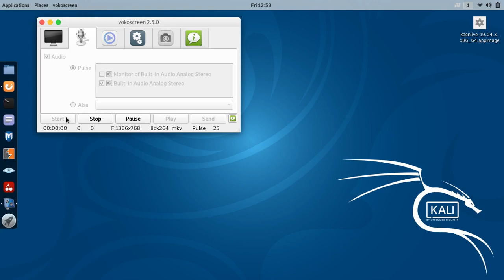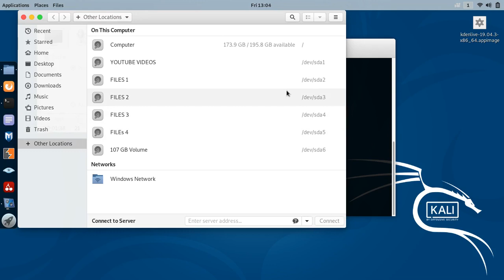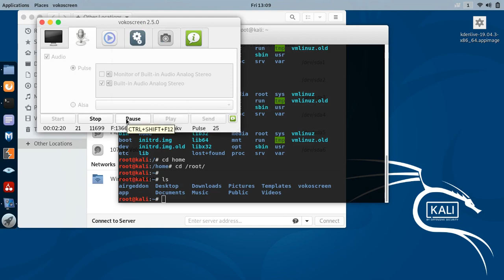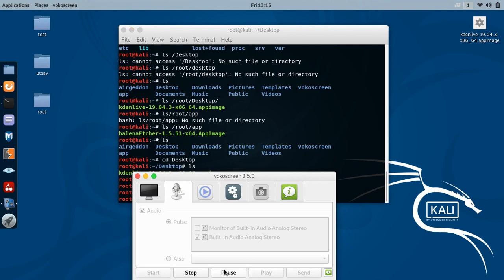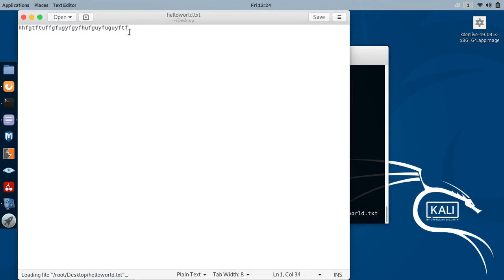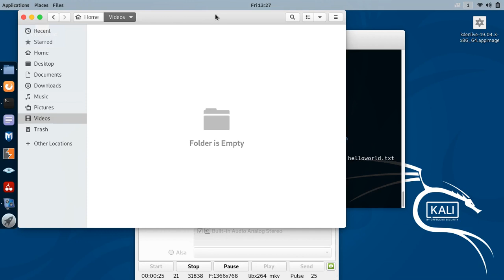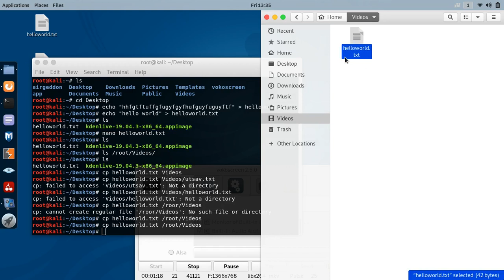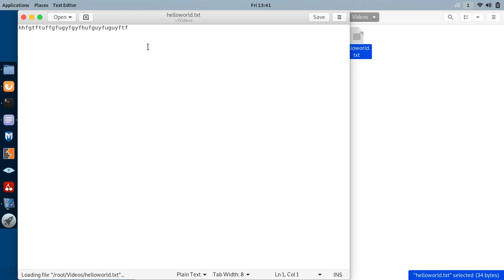Kali linux basic Command Also work on Ubuntu